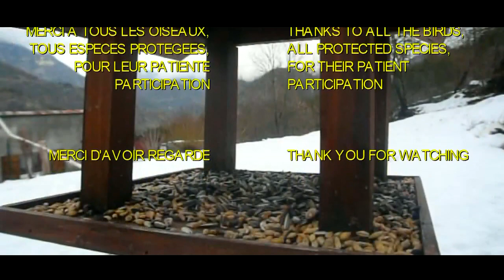LITTLE WINTER WINGS - PETITES AILES EN HIVER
Filmed in my brother's snowy garden.
All birds you 're about to see here are protected species.

Filmé dans le jardin enneigé de mon frère.
Tous les oiseaux que vous allez voir ici sont des espèces protégées.